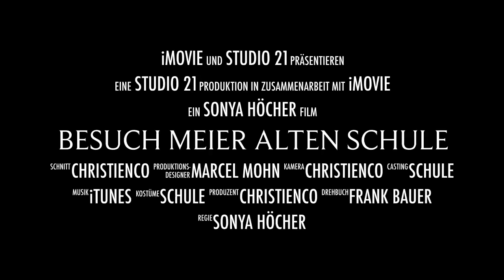Trailer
SCHICK MIR FANPOST:

Christienco
‪Postfach 02‬
‪74178 Obersulm‬

Sebastian ls17